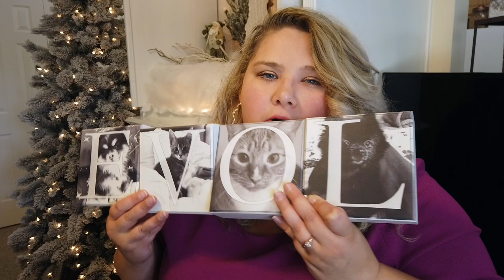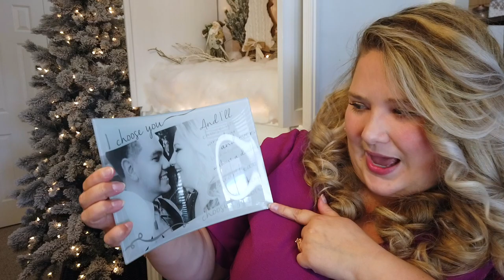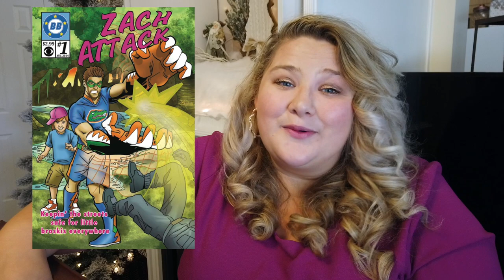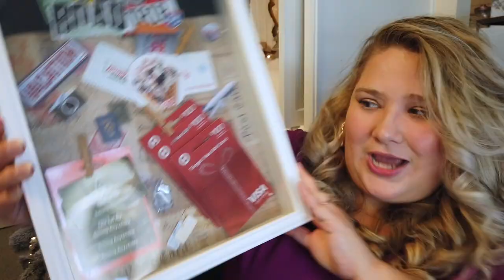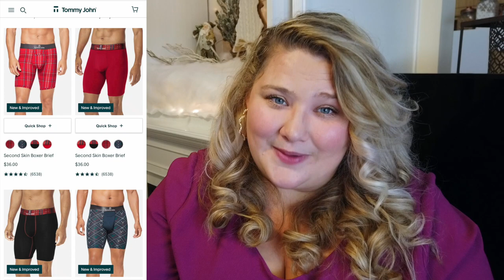Unique Christmas Gifts for Him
Hey guys!!!
I put together a list of Christmas gifts for him! In this video I share with you all my best affordable gift ideas that every man needs. I know we all have either a dad, a grandfather, a boyfriend or a friend to shop for every year and we never know what gifts to give him! Especially if we have been looking for ideas every single year! This men's gift guide will hopefully alleviate some of your stress this holiday season and help you pick out the perfect gift for her and maybe even pick out something for yourself too: it's 2020, you deserve it. I have so many ideas on this list from small gifts to larger gifts so you shouldn't have much trouble choosing something from it. I have a feeling this will have some of the the best gifts for him 2020 has to offer. I also tried to keep it simple and split everything into categories based on the type of products but most of them would work for every type of man! I hope you guys like this, I definitely had fun making.

Always, Jazzy

0:00 Intro
2:12 The Sentimental Guy
9:44 The Business man
14:02 The Car Enthusiast
16:52 The Practical Guy
19:51 The Sports Guy
21:50 The Cook
23:35 The County Boy/Rugged Guy
25:50 No Category, Gifts for any guy

Also for the Tech guy - I recorded this category but my video was just way too long to leave it in and I know tech is kind of an easy one but I’m gonna link some below that Dom recommends for you guys!

Wooden watch brown
Wooden watch black
Exploding Kittens
Bears vs Babies
Amazon Shoes
Columbia soft shell jacket
Dockers soft shell jacket
Broncos Sweater
Thug Kitchen eat like you give an F
Thug Kitchen Party Grub
Thug Kitchen Fast meals
J.A. Henckels International Statement Knife Block Set
POLIGO 7pcs Golf-Club Style Grilling Accessories Set
Yeti Cooler
Exotic Jerky
Withings Nokia Smart Watch